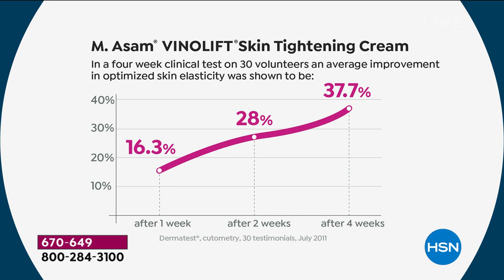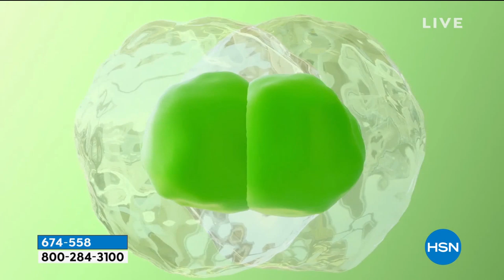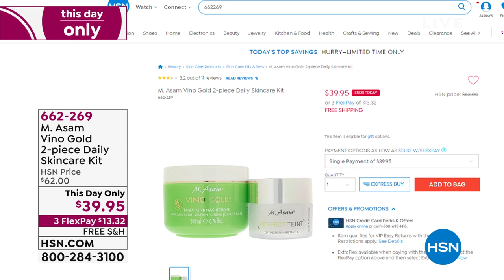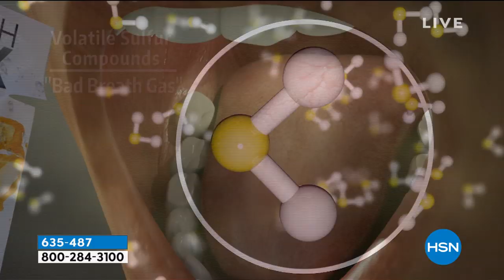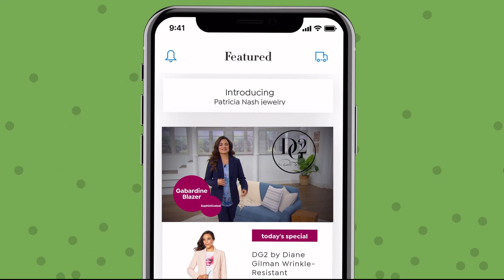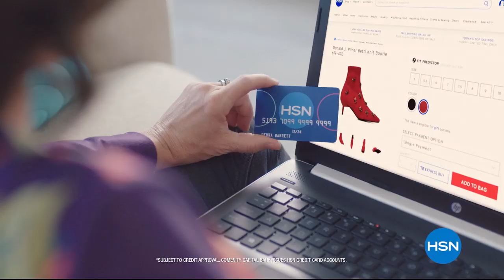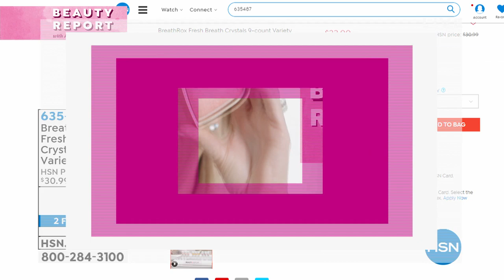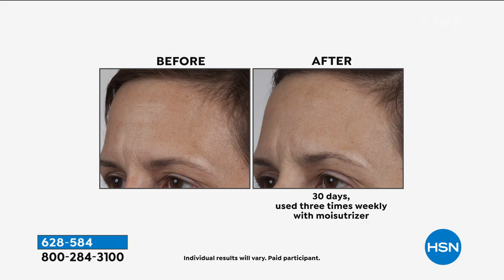HSN | Beauty Report with Amy Morrison 08.14.2019 - 09 PM